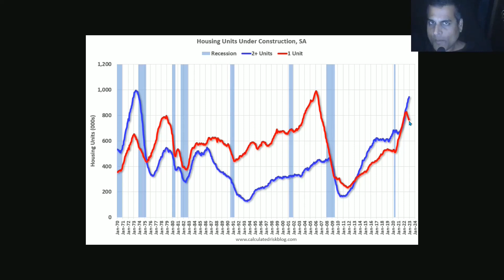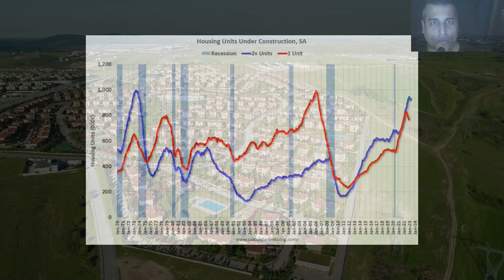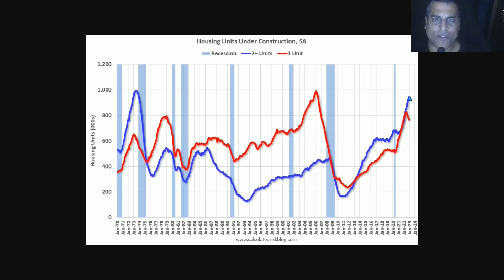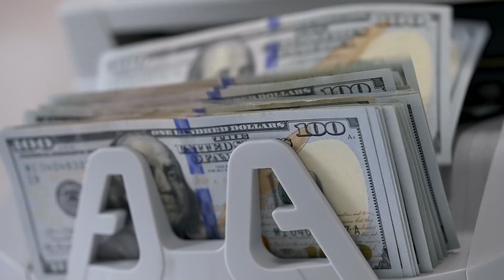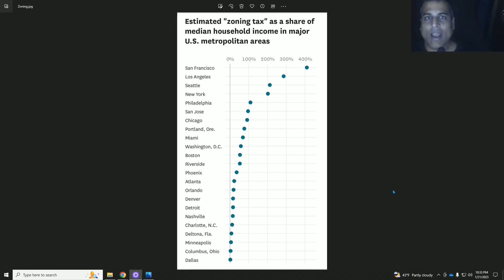The Upcoming Housing Bust in Four Charts, Part 2/2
Four charts illustrate the imminent housing bust.  The Federal Reserve's outdating thinking on the cause-and-effect of QE has created a situation where they can no longer buy mortgage-backed securities as a form of money-printing, since housing supply increases happen faster than that.